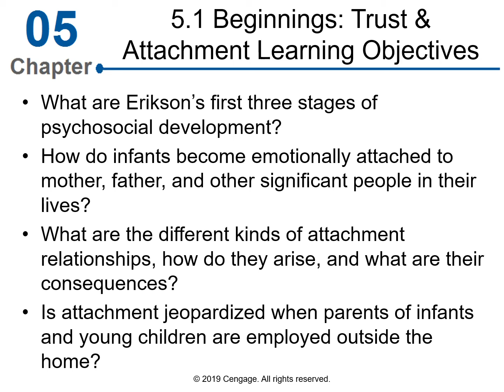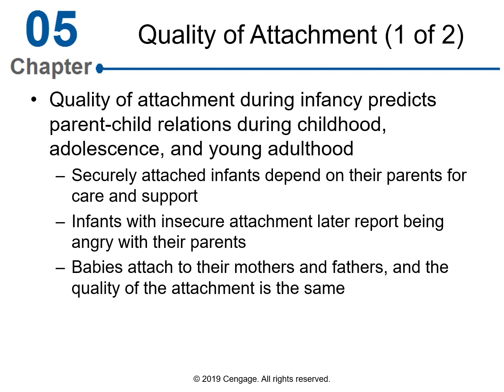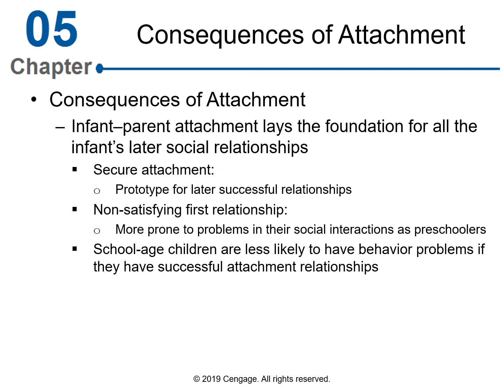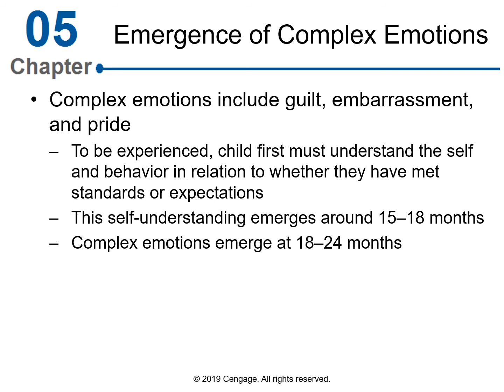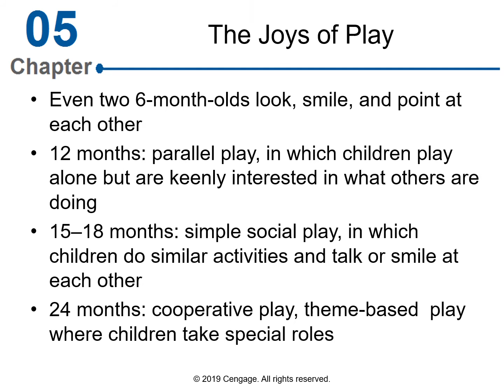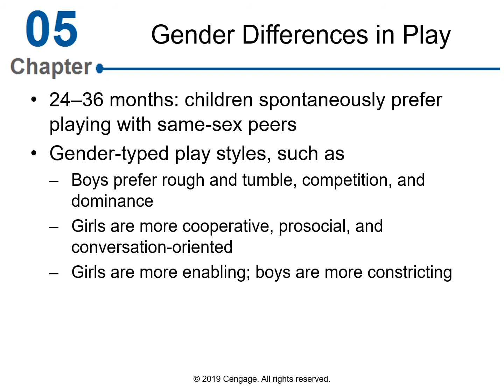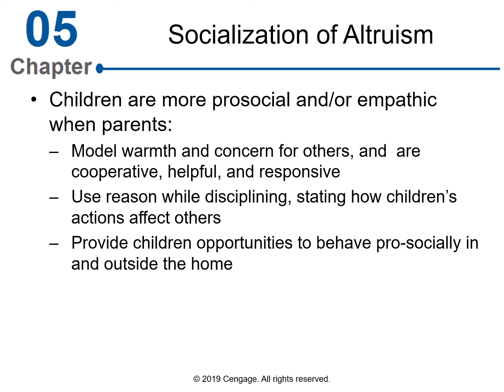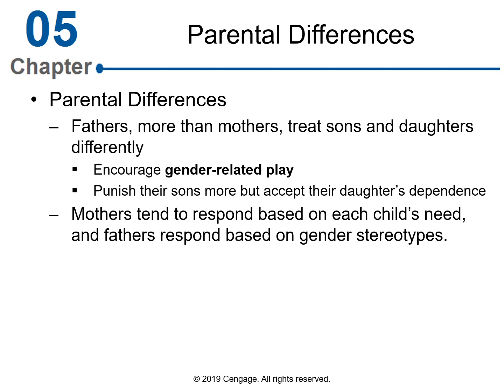Chapter 5 PowerPoint with Video